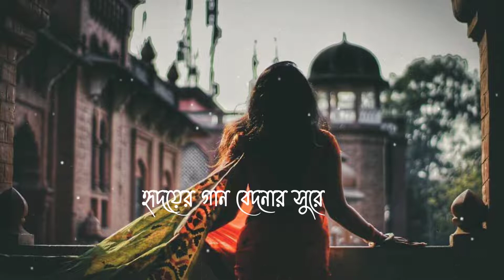Mon jake chai take pai na😔❤